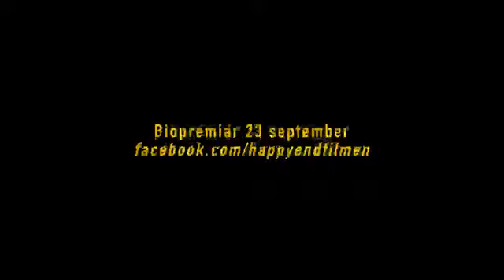Happy End - Trailer HQ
Jonna, Peter, Katrine, Asger och Mårten står alla fem i det största vägskälet i livet. Jonna är 54 år och arbetar som körskolelärare. Jonnas son Peter ska gifta sig om två månader men en natt försöker han ta sitt liv. Katarina är en ung kvinna som tjänar extra genom att städa hemma hos folk, bland annat hos Jonna. Katarina lever i en otrygg tillvaro tillsammans med en obalanserad man, Asger. Asger är skyldig pengar och tvingas gömma sig från sina indrivare i hans och Katarinas lägenhet. Peter flyttar hem till Jonna för att han ska få lugn och ro. Där möter han Katarina och känslor uppstår. Jonna försöker få kontroll över både sin och Peters tillvaro. Samtidigt börjar hon ge körlektioner till en man som heter Mårten, som förlorade körkortet när han körde bil berusad.

De är människor som har viktig betydelse för varandra, men som inte är ärliga mot varandra. De lever i en skuggvärld av lögner och halvsanningar och väntar bara på att sanningen ska komma fram så de kan fortsätta sina liv i en ny riktning.

HAPPY END är Björn Runges bestämda steg tillbaka till den värld av känslor, kärlek, konflikter och starka kvinnoporträtt som belönade honom med ett regn av Guldbaggar för "Om jag vänder mig om". Det är också den avslutande delen i en trilogi som går under benämningen Befrielsetrilogin och som inleddes med "Om jag vänder mig om" och del två var "Mun mot mun". Om människor som befriar sig från dåliga liv.

Regi: Björn Runge                   Happy end Trailer